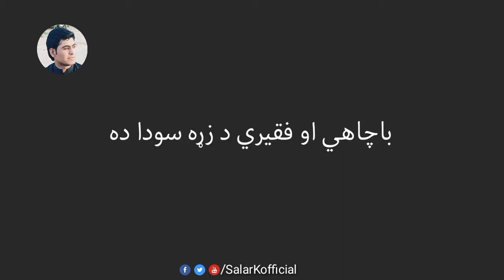Khyal _ Abdul Ghani Khan _ Sardar Ali Takkar _ خيال _ عبدالغني خان _ سردارعلي ټک_HD